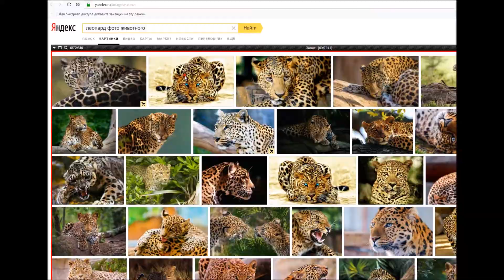Играю в "Зверополис: расследования Хопс", дело №#11 "День сурка"